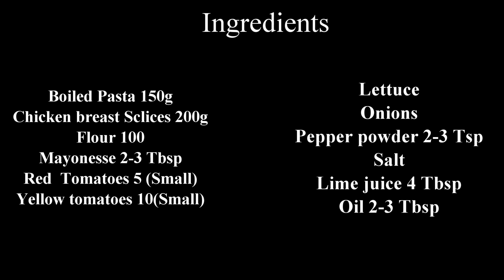චිකන් පැස්ටා සැලඩ් - Chicken Pasta Salad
ශ්‍රී ලාංකික රසට චිකන්  සොසේජස් නුඩ්ල්ස්  Sri Lankan Chicken Sausage Noodles
අනෙකුත් පැස්ටා සහ නූඩ්ල්ස් රෙසපි
Other pasta and noodles recipes

අල පැස්ටා(Ala Pasta) - Italian Style Pasta with Potatoes